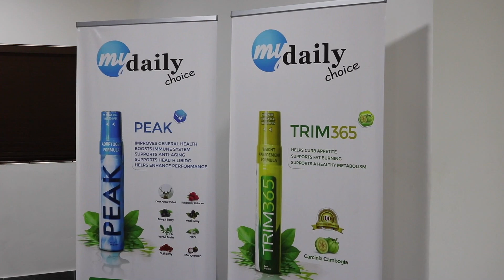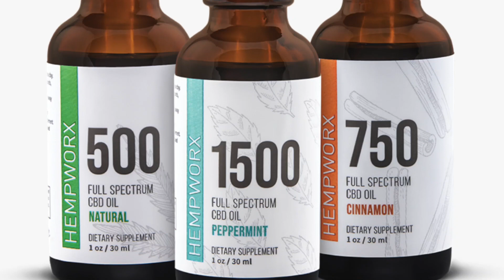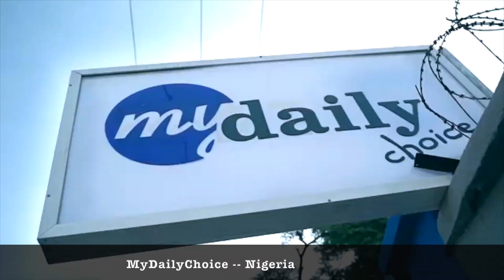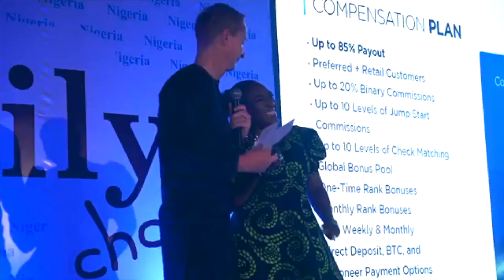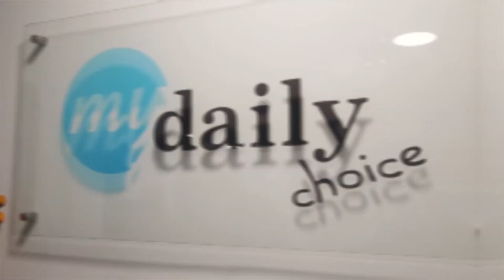MyDailyChoice -- Accra, Ghana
MyDailyChoice brings a new and exciting experience by gathering a team of the most successful entrepreneurs, marketers, and consultants coupled with the top formulators in the industry. At MyDailyChoice, there is a genuine effort to be the legacy company that everyone can call “home.”

Throughout their successful business careers, they have found fulfillment in helping others create their own success. Their motto is, “Success Is A Choice.”

Often times, as we look to create freedom, we are restricted by bills, expenses, skill set, time, and opportunities.

MyDailyChoice is proud about having the most effective tools, marketing systems, resources, leadership, and support groups to make ANYONE succeed in their business.

They are 100% committed to staying on the cutting edge of science and nutrition technology with their life-changing products. From the purest and most natural ingredients, to world-class manufacturing facilities, to our unique formulations.

In this March 2020 video, Priscilla Martin sheds some light on the benefits of some MyDailyChooce products from Accra in Ghana. Priscilla is Country Manager for the company in Ghana. She spoke from Mydailychoice Ghana offices located at Garden Street Behind Marwarko Restaurant in East Legon.